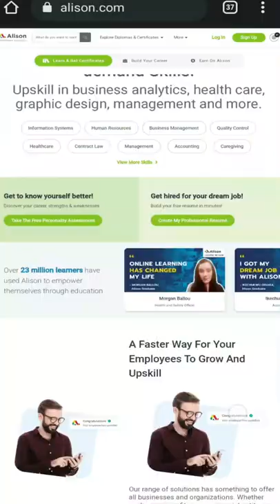Amazing Website For Students| Alison.com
ALISON is a free online education platform for teaching workplace skills. It was founded in Galway, Ireland, by Irish social entrepreneur Mike Feerick on 21 April 2007. It has 23 million registered learners from 195 countries and, as of February 2022.